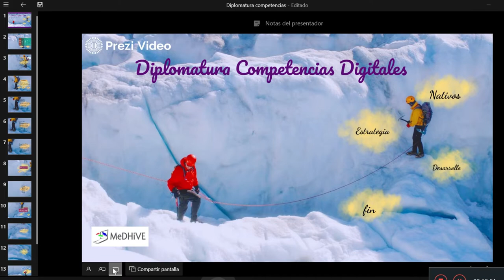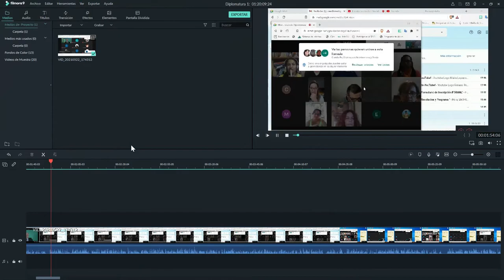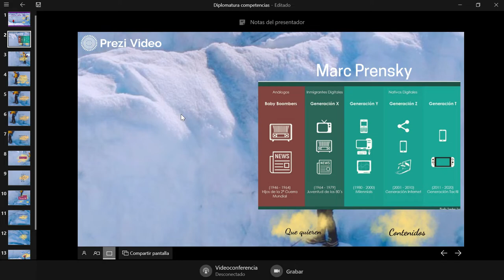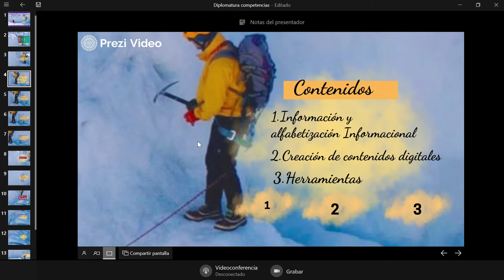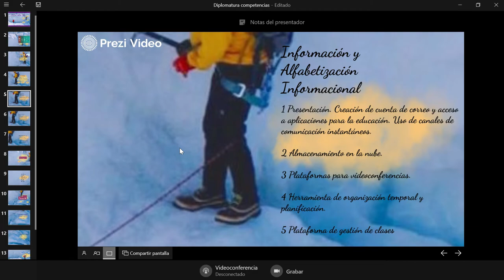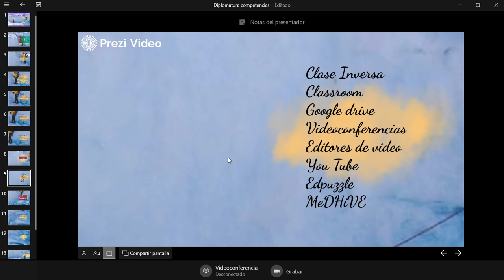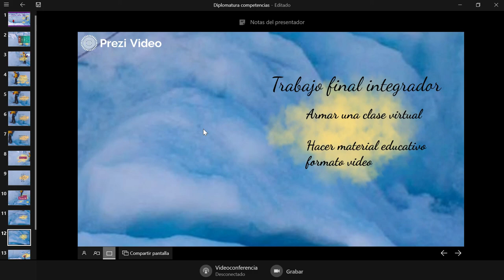Contenidos Diplomatura de Extensión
Fragmento de la presentación inicial de la Diplomatura de Extensión en Competencias Digitales para la pandemia. DE consulta OBLIGATORIA para todo asistente a la misma